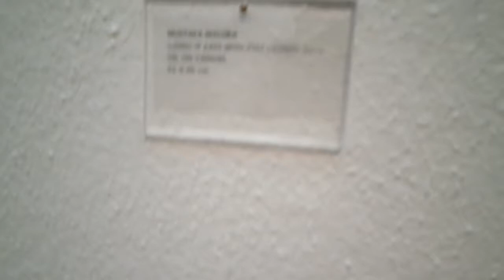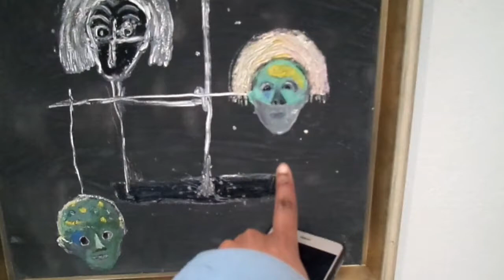AWM&T epi.5 part 2 | A painting Imported from Paris (VLOG!)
Hello Shweeties